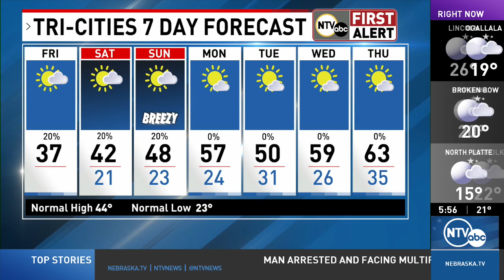Another cold day, but a big rebound is on the way in your First Alert Forecast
Forecast for December 1, 2023